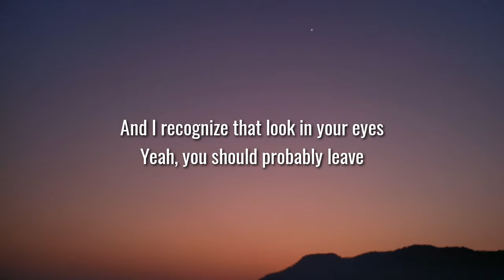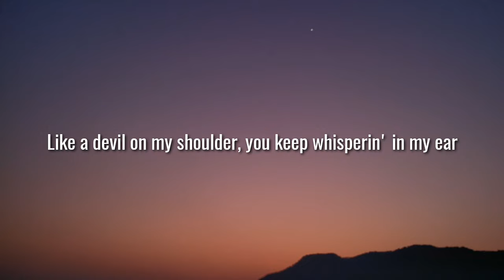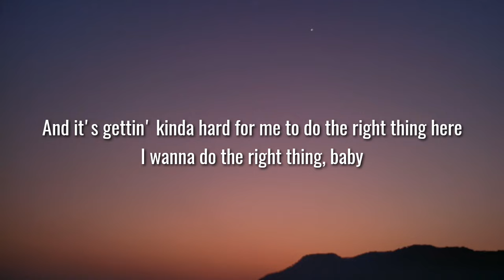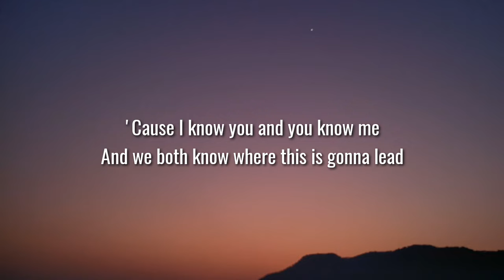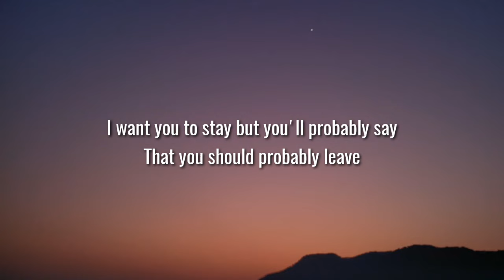Chris Stapleton - You Should Probably Leave (Lyrics)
Lyrics:

[Verse 1]
I know it ain't all that late
But you should probably leave
And I recognize that look in your eyes

[Chorus]
'Cause I know you and you know me
And we both know where this is gonna lead
You want me to say that I want you to stay

[Verse 2]
There's still time for you to finish your wine
And it's hard to resist, alright, just one kiss

[Bridge]
Like a devil on my shoulder, you keep whisperin' in my ear
And it's gettin' kinda hard for me to do the right thing here

[Verse 3]
Sun on your skin, 6AM
And I been watchin' you sleep
And honey, I'm so afraid you're gonna wake up and say

[Chorus]
I want you to stay but you'll probably say
Oh, you should probably leave